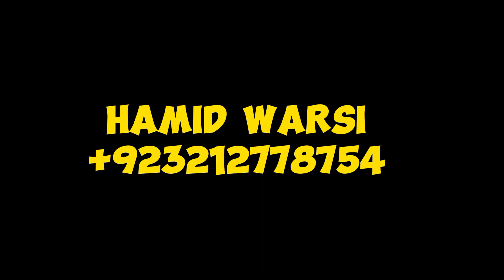Aaj Rang Hai Maa Urs Mubarak Hazrat Khwaja Garib Nawaz Gulbahar Karachi Hamid Warsi